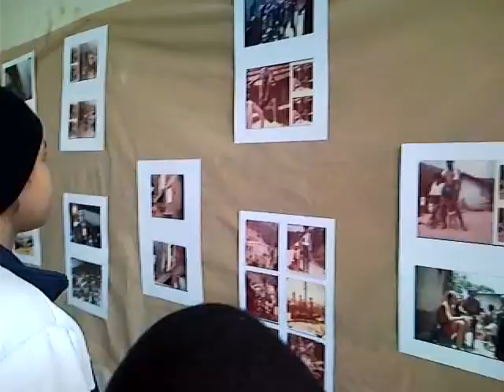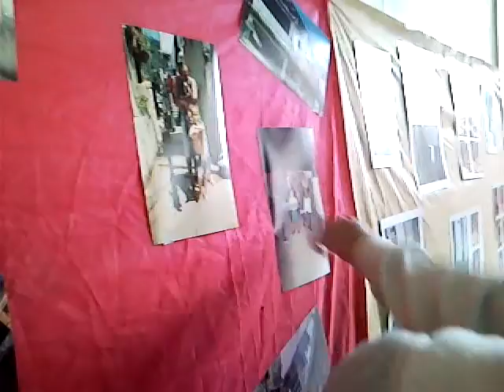Rapazes vendo fotos